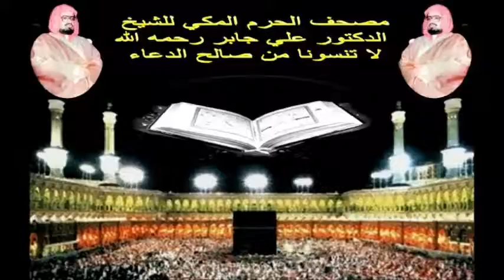سورة عبس من تراويح الحرم المكي للشيخ الدكتور علي جابر رحمه الله جودة عالية HD